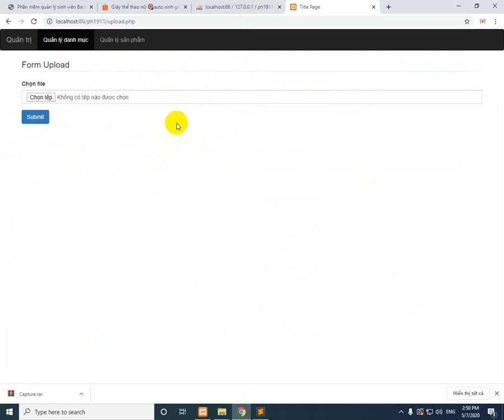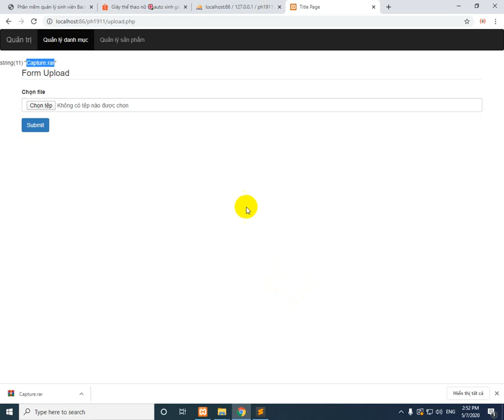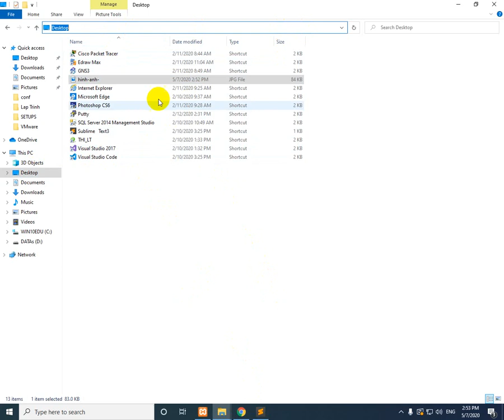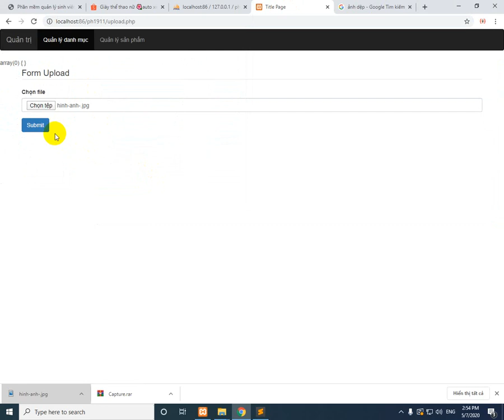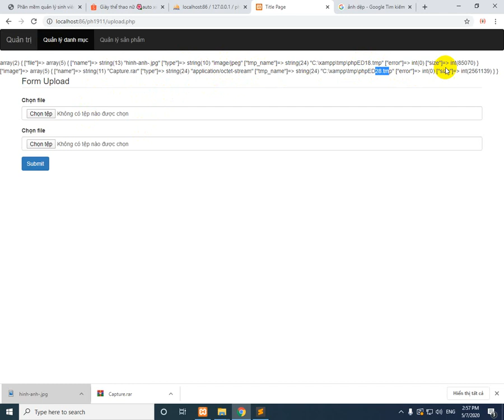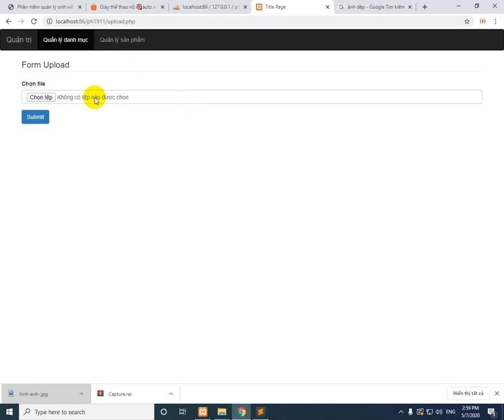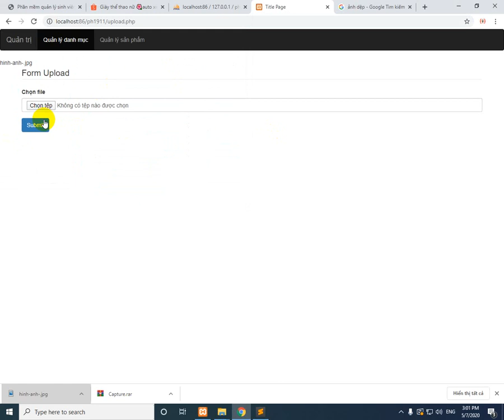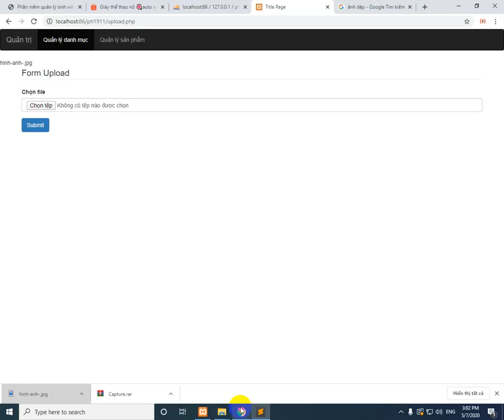upload file php